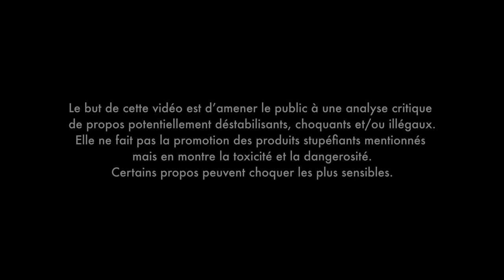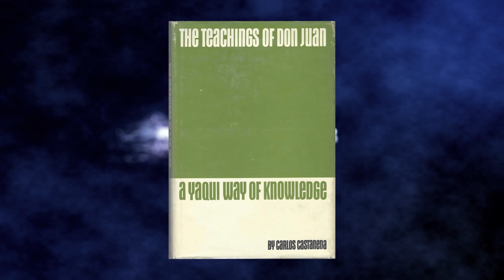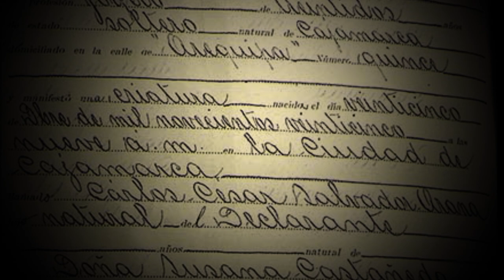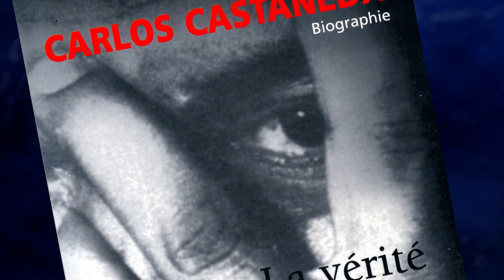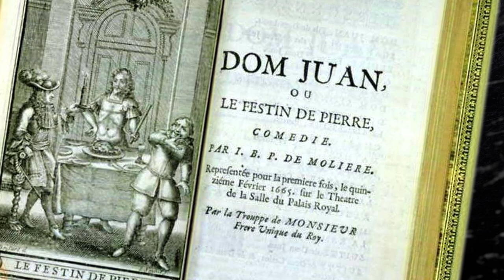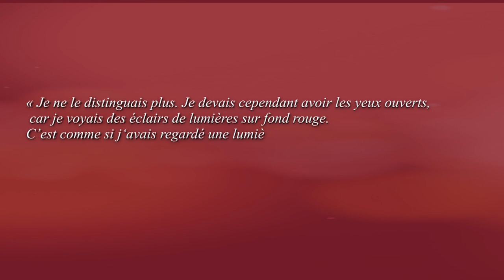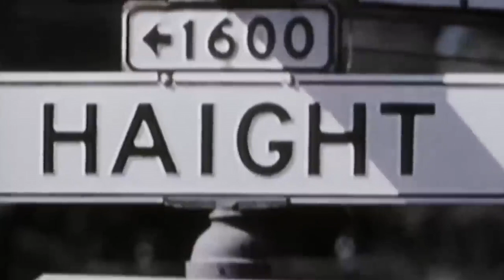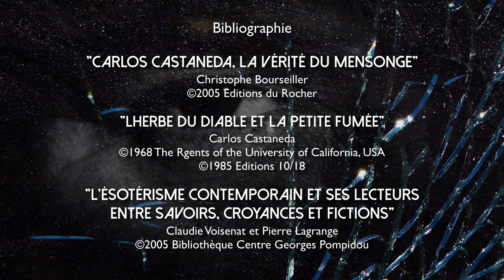ACZ#6 : CARLOS CASTANEDA, Mythe et Mensonges - PARTIE 1/3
Carlos Castaneda reste une énigme tant son parcours est chargé de mystère, de dissimulation et de dérives.
Auteur de best-sellers cultes tels que « L’Herbe du diable et la petite fumée », « Voir » ou « Voyage à Ixtlan », cet auteur a non seulement marqué une époque mais toute une génération.
Docteur en anthropologie, ses récits à la première personne se veulent autobiographique et revendiquent une forme de « scientificité ».
Divisé en trois épisodes et sans être exhaustif, ce travail tente d'éclaircir ces zones d'ombre.

Cette première partie se penche sur le parcours atypique d’un auteur « mythique » jouant avec le mensonge avant de devenir le « parrain » du New Age.

D’après la biographie « Carlos Castaneda, la vérité du mensonge » de Christophe Bourseiller (Editions du Rocher, 2005)

Voix off:
Cécile Angèle
Agyrtis

Archives:
ORTF, INA
Le Monde
British Pathé

Source :
Claudie Voisenat, Pierre Lagrange, L'ésotérisme contemporain et ses lecteurs. Entre savoirs, croyances et fictions
Reichlen Henry. Fêtes, danses et rites des Indiens de Cajamarca, (Pérou). . In: Journal de la Société des Américanistes. Tome
42, 1953. pp. 391-41 jsa_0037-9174_1953_num_42_1_2410
Time magazine du 05 mars 1973: "Carlos Castaneda, magic & reality" - Photos : Eddie Adams

Cette vidéo use du droit de citation l’article L. 122-5 du Code de la propriété intellectuelle:
9°- La reproduction ou la représentation, intégrale ou partielle, d'une oeuvre d'art graphique, plastique ou architecturale, par voie de presse écrite, audiovisuelle ou en ligne, dans un but exclusif d'information immédiate et en relation directe avec cette dernière, sous réserve d'indiquer clairement le nom de l'auteur.

Lorsque l'oeuvre a été divulguée, l'auteur ne peut interdire :
3° Sous réserve que soient indiqués clairement le nom de l'auteur et la source :
a) Les analyses et courtes citations justifiées par le caractère critique, polémique, pédagogique, scientifique ou d'information de l'oeuvre à laquelle elles sont incorporées ;